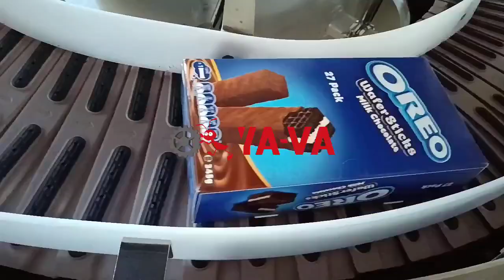Stainless steel chain type spiral conveyor